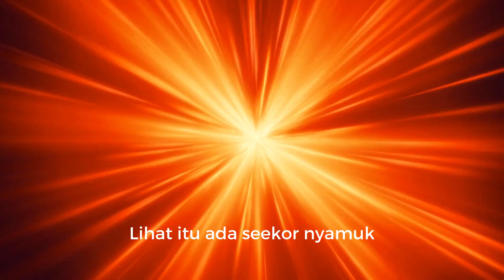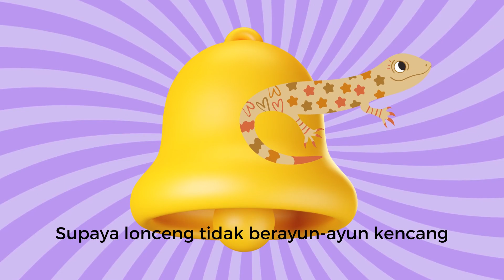Cicak Mengejar Nyamuk | TERBARU Cerita Anak Bahasa Indonesia | Bedtime Story | Dongeng Anak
Cicak di dinding mengejar nyamuk. Cicak mengejar nyamuk terus-menerus sampai ke sebuah lonceng. Bagaimana kelanjutannya?